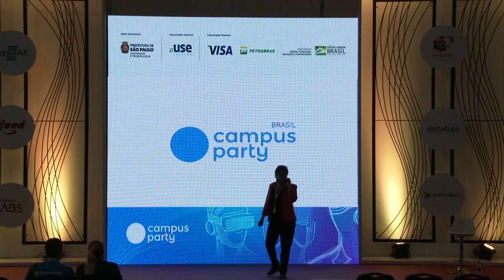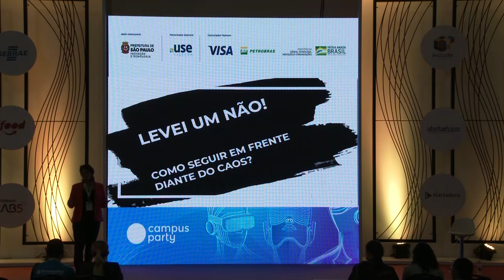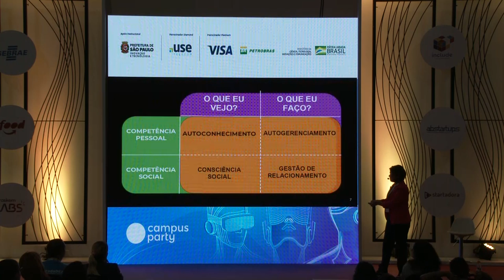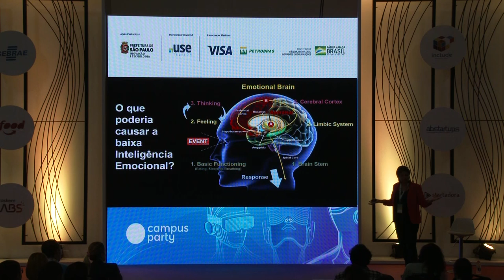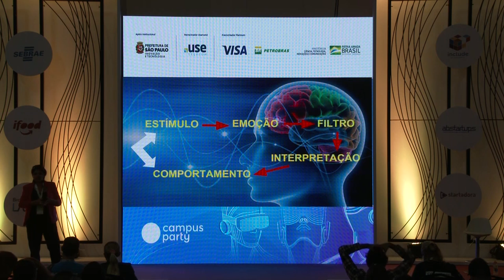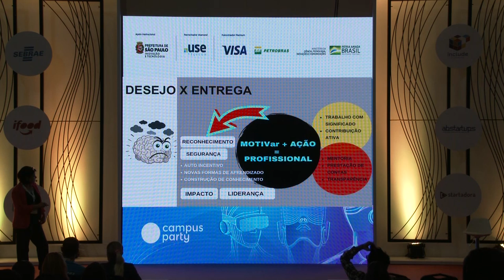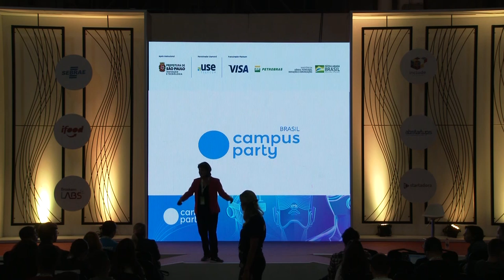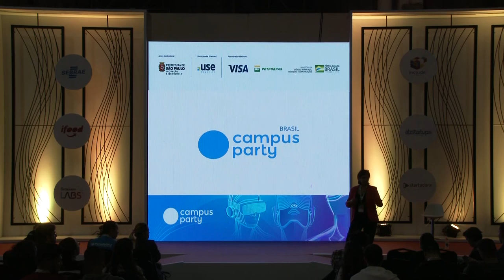CPBR12 - Levei mais um NÃO! Como seguir em frente diante do caos? - Startup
Palco: Startup

Data: 13/02/2019

Horário: 13h50 a 14h30

Título: Levei mais um NÃO! Como seguir em frente diante do caos?

Descrição:
Palestra sobre o contexto socioemocional causado pelos "NÃOS" na jornada empreendedora. Como lidar com o prejuízo financeiro, os medos e a ansiedade, e, ainda assim manter a coragem e a resiliência? - Me dá uma luz! Quais as alternativas para "chutar o pau da barraca" e seguir em frente?  (*15 minutos para discussão com o público)

Palestrante: Angelita  Gomes Drunkenmolle

Mentora, Consultora e Fundadora da comunidade online: MYTB - Mentoring Young Talents Brazil - oportunidades e mentoria colaborativa para jovens talentos. Possui especializações em: Neuropsicologia Educacional, Marketing Internacional, Marketing e Gestão de Negócios, e graduação em Administração de Empresas. Atuou no mercado corporativo em grandes multinacionais, residiu na Inglaterra, Austrália, Alemanha e Estados Unidos. Palestrou na Campus Party Brasil/SP e Pato Branco/PR (2017 | 2018), TEDxItajubá (2017). Suas publicações bibliográficas versam sobre a orientação dos jovens talentos através da mentoria (artigo contemplado com Mérito Acadêmico pela UNIFESP, artigo pela PUC-Paraná (2017), capítulo de livro pelo CRA-SP (2018), pesquisa selecionada pela BRASCON 2018 | Universidade de Ohio - EUA (2018)).